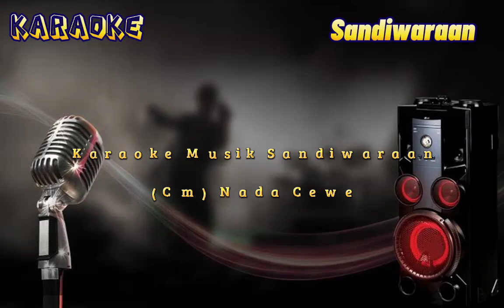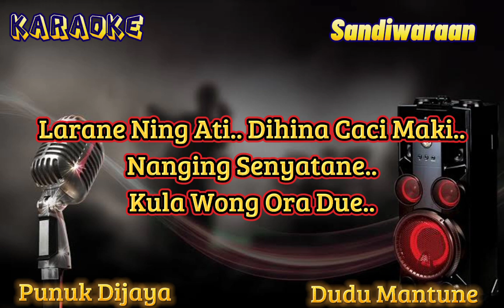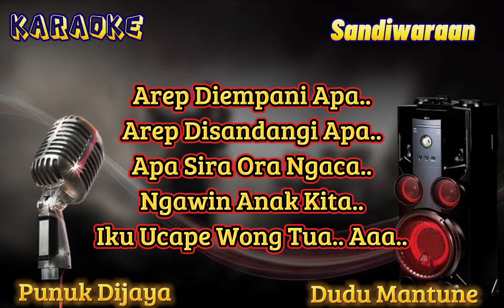Dudu Mantune - Punuk Dijaya - Karaoke Cover Nada Cewe